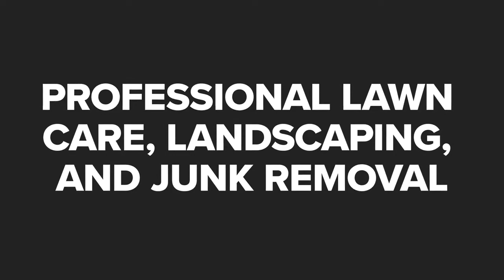Western Branch Lawn & Garden Chesapeake Virginia 23321